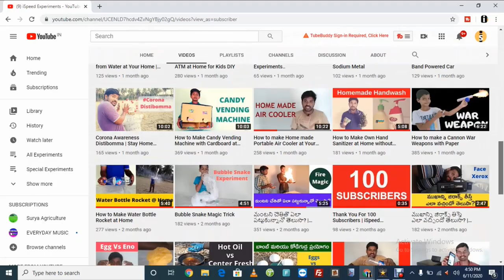iSpeed Experiments Trailer | Interesting Inventions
Here We are doing experimental videos with lot of Fun. If  You have any new ideas to make experiments please let us know. We will do.